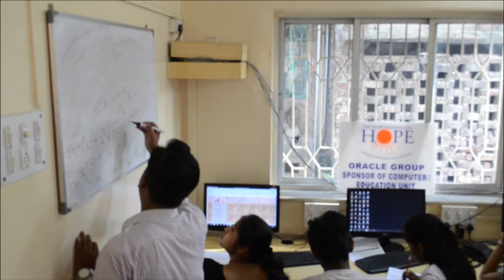Changing Lives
There are over 250,000 street children in Calcutta, born into extreme poverty. The Hope Foundation works with these children and saves them from a life of abuse and neglect.
Vision: A world where it should never hurt to be a child.

Mission: Holistic care and development of severely underpriveleged children/persons in India and other developing countries.
Organization Overview
HOPE is a rights based Irish charity founded in 1999 with the aim of bringing help and hope to thousands of street children of Kolkata (formerly Calcutta). The Foundation works primarily with children and their families and the difficulties that they encounter. The estimated population of the street children of Kolkata is approximately 250,000.

Together with our partner groups, HOPE currently funds over 60 projects for street children and their families in the areas of: education, nutrition, health care, residential homes for street children, child protection and counselling, community development, water and sanitation, drug rehabilitation, micro credit and vocational training.

HOPE also works to actively highlight and tackle the issues of child labour, child trafficking and HIV/AIDS and in times of emergency in India, HOPE provides humanitarian relief to those affected.